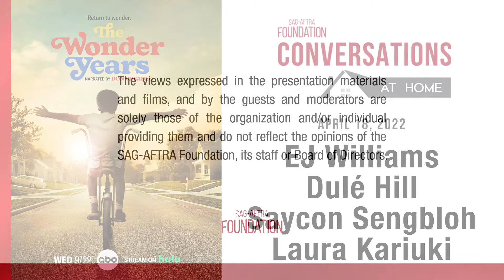THE WONDER YEARS Reboot: The Actors Discuss Portraying a Black Middle-Class Family in the 1960s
The cast of THE WONDER YEARS is here talking about their new family comedy-drama on ABC. Set in the same era as the original, the series is centered on the Williamses, a Black middle-class family in Montgomery, AL, in the late 1960s. Actors Dulé Hill, Elisha Williams, Saycon Sengbloh, and Laura Kariuki joined moderator Hilliard Guess for a chat about how this hilarious and heartwarming family made sure it was the Wonder Years for them, too.